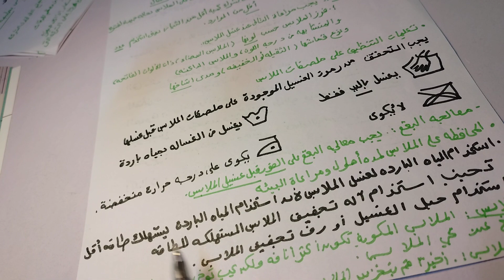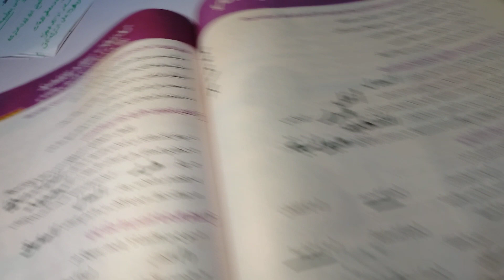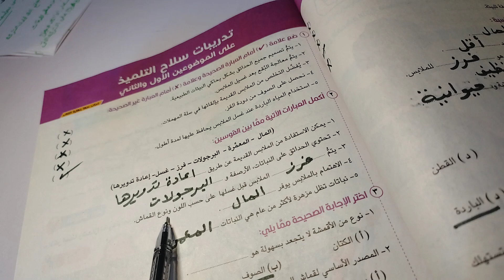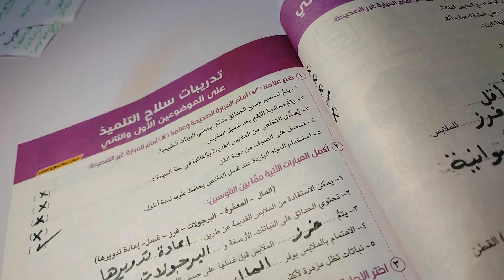الدرس الثاني: العناية بالاقمشة والملابس / المهارات المهنية /الصف الرابع / الفصل الدراسي الثاني 2023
المحور الرابع / الدرس الثاني: العناية بالاقمشة والملابس / المهارات المهنية /الصف الرابع / الفصل الدراسي الثاني 2023 / حل اسئلة كتاب سلاح التلميذ صفحة 80 و 81
المحور الرابع /الدرس الاول : تصميم الحدائق وانواع النباتات /المهارات المهنية / الصف الرابع / الفصل الدراسي الثاني2023/ حل اسئلة كتاب سلاح التلميذ صفحة 75
الدرس العاشر:السلامة في المنزل  /الدرس الحادي عشر:السلامة في استخدام الطلاء /شخصيات مصرية مؤثرة/المهارات المهنية/الصف الرابع /الفصل الدراسي الثاني 2023
الدرس التاسع :الاسعافات الأولية والسلامة /المهارات المهنية /الصف الرابع / الفصل الدراسي الثاني 2023 / حل تدريبات سلاح التلميذ صفحة 47
الدرس الثامن :اعداد الطعام والشراب الصحي /المهارات المهنية /الصف الرابع /الفصل الدراسي الثاني 2023 / حل تدريبات سلاح التلميذ صفحة 41 و 42
الدرس السابع : السلامة في المطبخ /المهارات المهنية /الصف الرابع /الفصل الدراسي الثاني 2023/ حل اسئلة كتاب سلاح التلميذ صفحة 38
الدرس السادس :الشراب الطبيعي والشراب الصناعي/المهارات المهنية/الصف الرابع /الفصل الدراسي الثاني 2023 /حل اسئلة كتاب سلاح التلميذ صفحات 33/ 34
الدرس الخامس : المحافظة على سلامة الطعام /المهارات المهنية /الصف الرابع /الفصل الدراسي الثاني 2023 / حل أسئلة سلاح التلميذ صفحة 29
الدرس الرابع : الطعام غير الصحي/ المهارات المهنية/ الصف الرابع/ الفصل الدراسي الثاني / حل اسئلة سلاح التلميذ صفحات 23 و 24
الدرس الثالث : نظام غذائي صحي / المهارات المهنية / الصف الرابع / الفصل الدراسي الثاني 2023 وحل أسئلة كتاب سلاح التلميذ
الدرس الثاني : العناصر الغذائية /المهارات المهنية /الصف الرابع / حل تدريبات سلاح التلميذ صفحة 14،15 / الفصل الدراسي الثاني 2023
حل اسئلة كتاب سلاح التلميذ/علي درس : وجبة غذائية متوازنة /المهارات المهنية/الصف الرابع /الفصل الدراسي  الثاني 2023